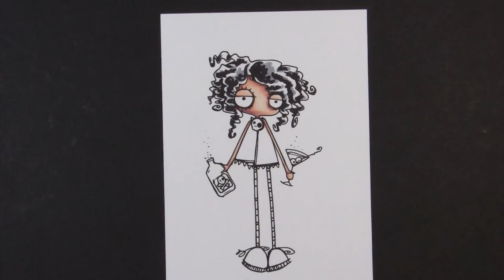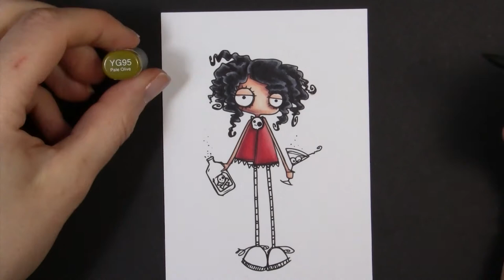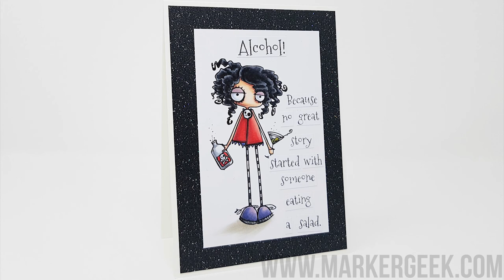Copic Colouring Stamping Bella 2018: Oddball with a Martini rubber stamp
Watch me colour a fun new Stamping Bella stamp set using Copic Markers. Full marker colour details provided in the video.